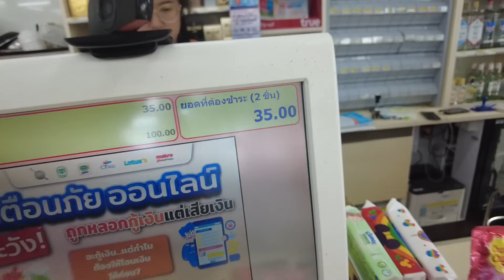ออมเล็ต เฌอเบ็ท | ใครหยิบของราคาเกิน?